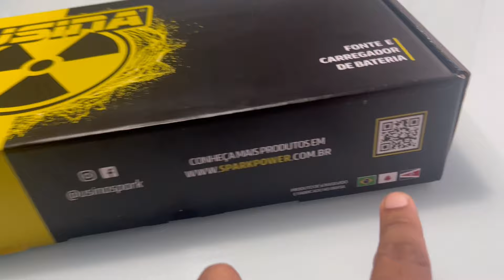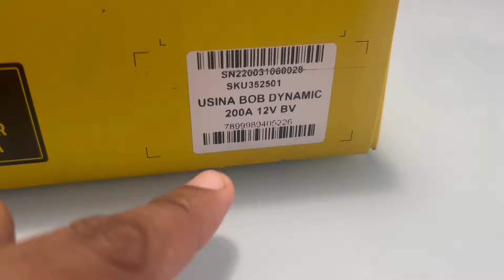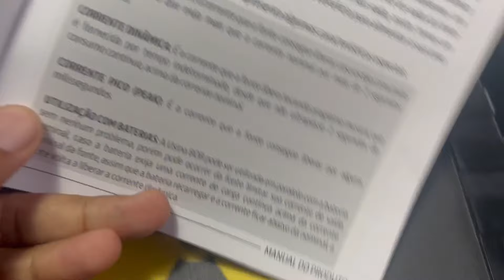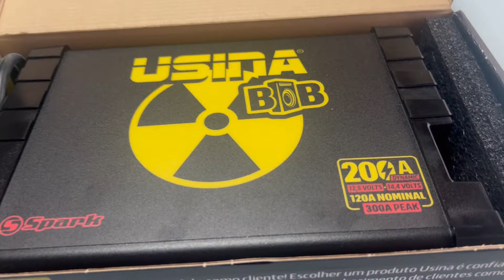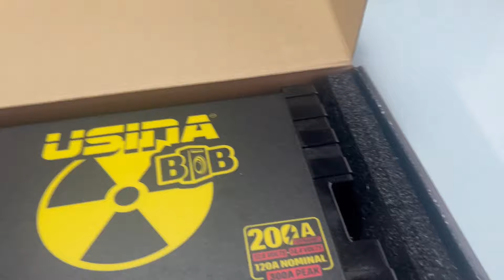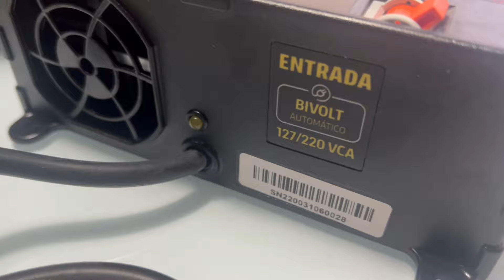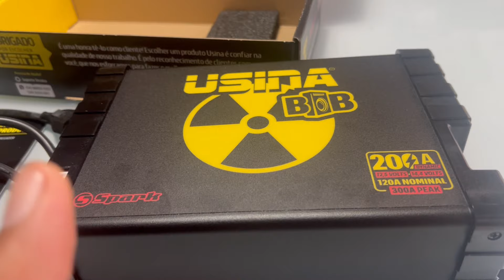MELHOR FONTE PRA CAIXA BOB ! FONTE USINA BOB 200A COM 300A PEAK. VENHA CONHECER!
Garanta sua vaga e concorra uma fonte usina !

COMPRE PRODUTOS DO ESTRANHO!

RADIOS COM OTIMOS VALORES !

CURSOS ONLINE!
APRENDA TUDO SOBRE SOM AUTOMOTIVOy!